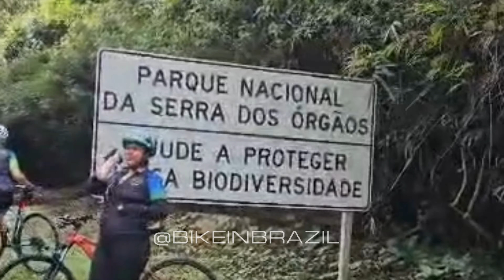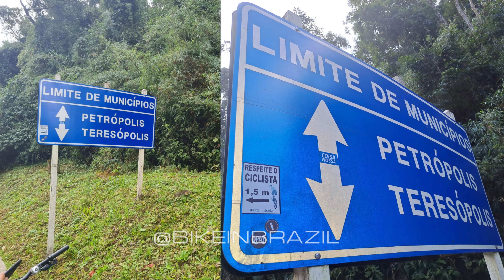Minissérie Estrada das Hortênsias com BCZS Episódio 2 de 7 Teresópolis x Itaipava x Secretário RJ 4k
[4k] Minissérie Estrada das Hortênsias com BCZS Episódio 2 de 7 Teresópolis x Itaipava x Secretário RJ (@bikeinbrazil).

Nosso vídeo de ciclismo para treinos indoor com música você terá um passeio real de bicicleta, onde você visitará a Serra dos Órgãos, passando pela Estrada das Hortências.

O início do pedal é no Mirante do Soberbo, no alto da serra de Teresópolis, de onde podemos admirar a montanha Dedo de Deus.

De lá seguimos pelo portal e atravessamos a cidade de Teresópolis em direção à BR-495 que liga Teresópolis à Itaipava em Petrópolis.

São 10km até o início da subida da BR-495 e mais 9km de subida com gradiente máximo de 14% com uma altimetria máxima acumulada de 747m e  mínima de -1.191m.

Possui linda paisagem, repleta de montanhas da Serra dos Órgãos.

No trajeto, passamos ainda pelo Castelo de Itaipava e pela Cervejaria Itaipava.

Por fim, chegamos ao distrito de Secretário, pertencente ao município de Petrópolis RJ, cruzamos o centrinho até o restaurante Caminho do Ouro, onde aconteceu nosso churrasco de confraternização.

We hope you enjoy your scenic bike ride.

Por favor, deixe um comentário, eu leio todos!

Veja também nossos vídeos:

- 51 Minutos Barra da Tijuca até o Recreio no Rio de Janeiro Cycling With Music Bike In Brazil

- 34 Minutos Ipanema Grumari Ipanema Parte 1 de 7 Ipanema até o Quebra Mar Rio de Janeiro BikeInBrazil

- 46 Minutes Botafogo Urca Aterro do Flamengo e Aeroporto Santos Dumont Rio de Janeiro Bike In Brazil

45 Minutos Ao Vivo - L'Étape Rio de Janeiro 2022 - Bike In Brazil

SEVEN Ciclismo Luvas DH Downhill Mountain Bike Outdoor Off-road Luvas de dedos inteiros

Pedal Clip Shimano Deore XT PD M8000 M8020 M8100 SPD MTB mountain bike/Pedais